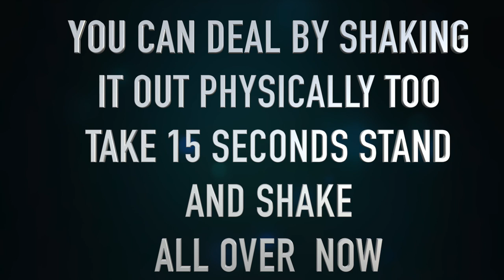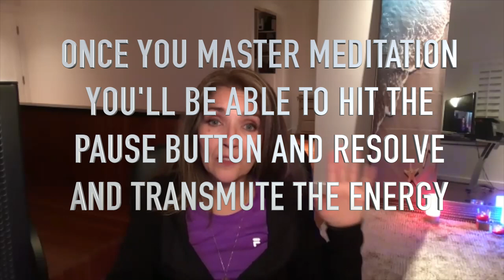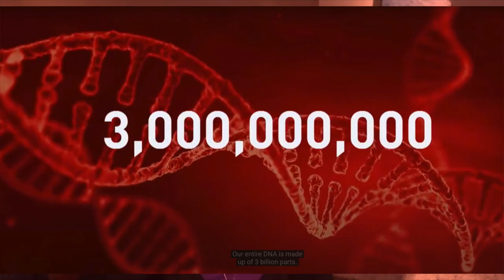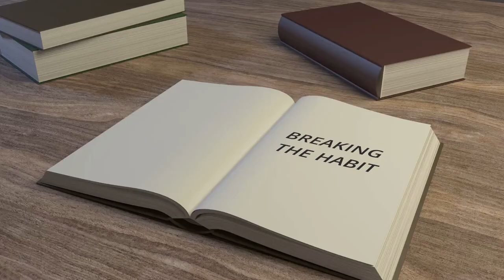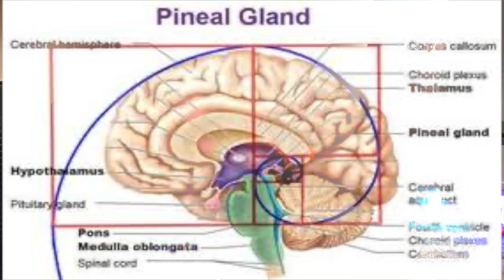BREAKING THE HABIT OF BEING YOURSELF CH 5 2020 DR. JOE DISPENZA READ & REVIEW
Ch 5 discusses the difference between living in creation versus survival and how critical it is to breaking the bonds that the big three hold over you. Thought alone can trigger the human stress response and keep it going unlike animals, we can turn on or off the fight or flight response. Body, environment and time are focused on when the stress response is triggered.This creates a neuro chemical cocktail.   DON"T CLICK THIS NOW
Neuroplasticity, psychoimmunology, epigenetics, neuroendicrinology, quantum physics, energetics

tubli vid